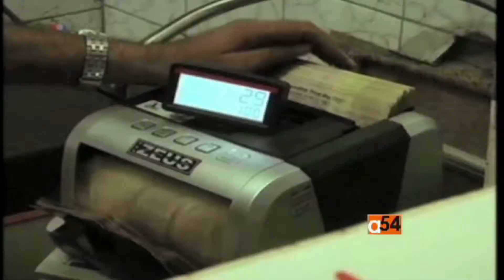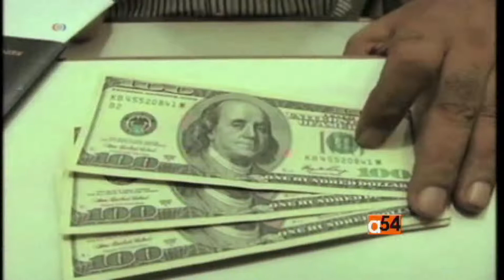Africa's Baby Boom; Parental Leave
The plight of working mothers in Kenya is discussed.